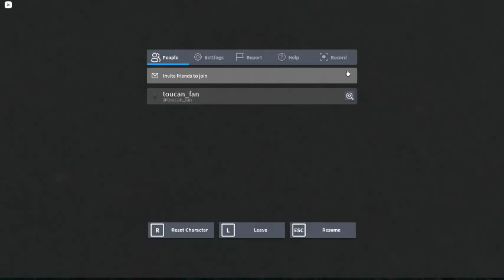Ceiling Fan 1375 In Toucan Fan's Haunted Fan Land